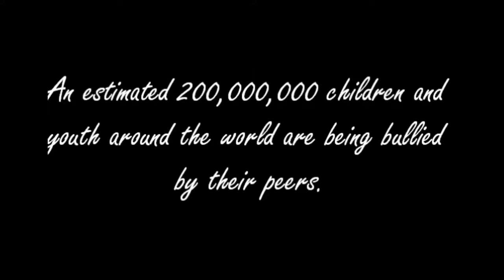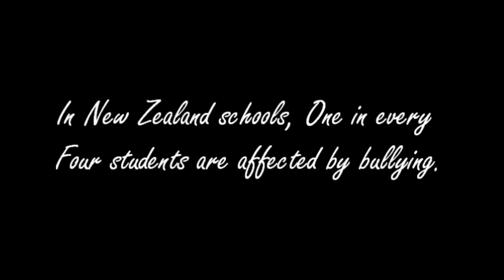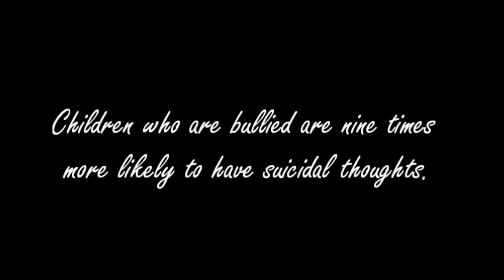Why Me - Bullying Documentary Trailer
Year 12 Media Studies project.